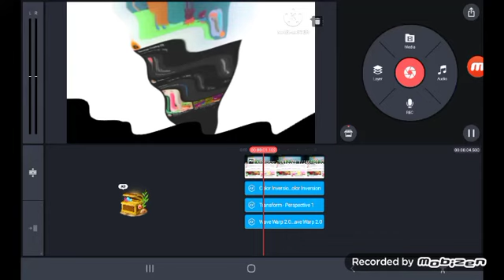George Crying In Vicous G Major